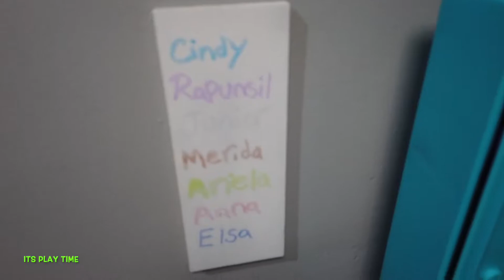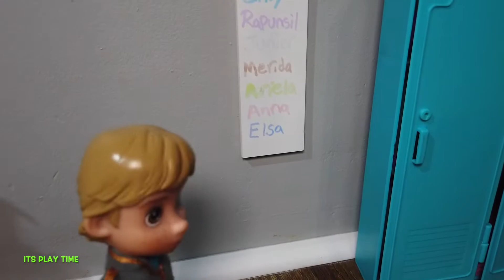Last day of the school Pizza party, First day of summer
Disneys dolls having pizza party on last day of school